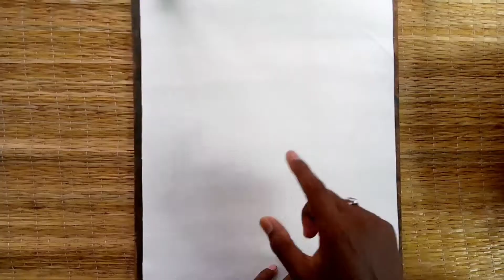How to draw a picture of the village in an easy way😊🖌✨ || with 12 water color